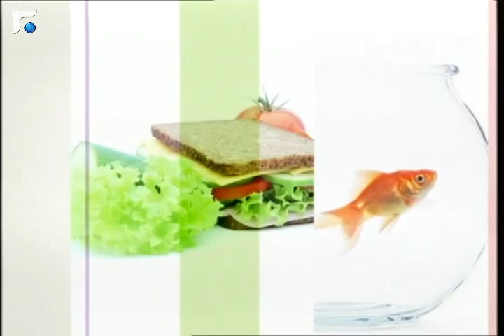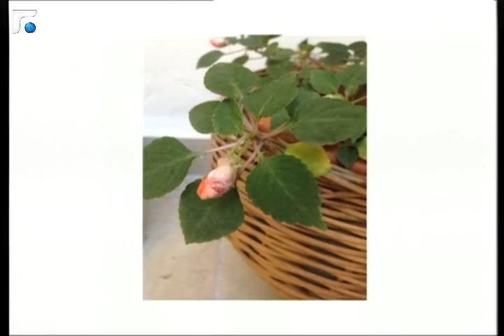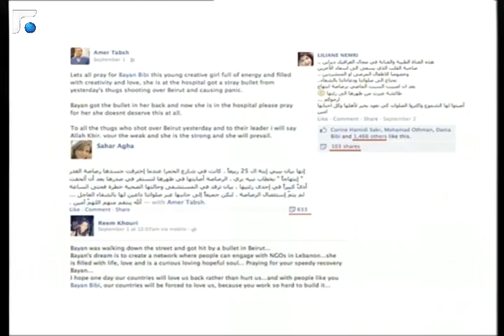عالم الصباح - فقرة "كارمن و الابراج" 28/10/2013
كارمن والابراج